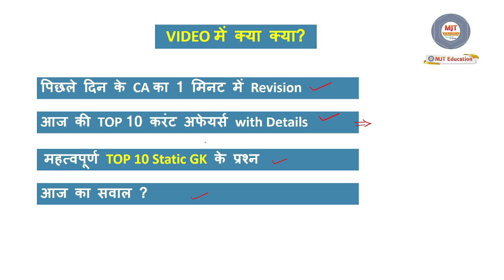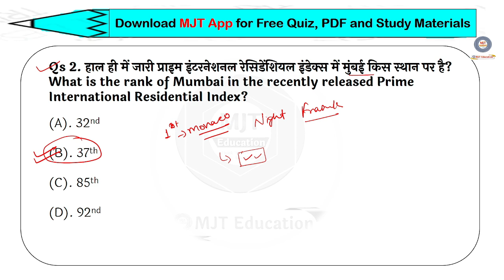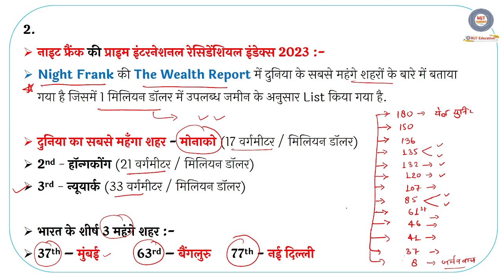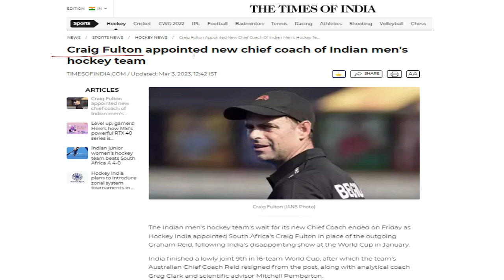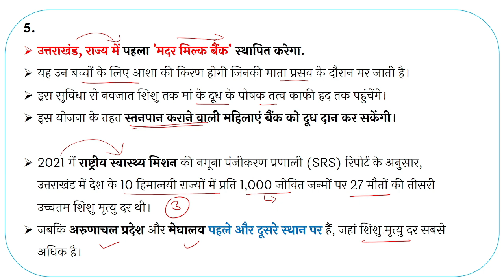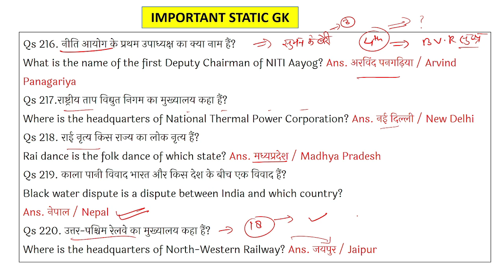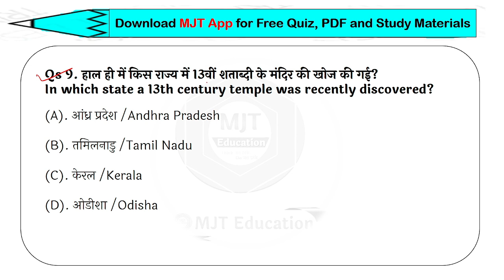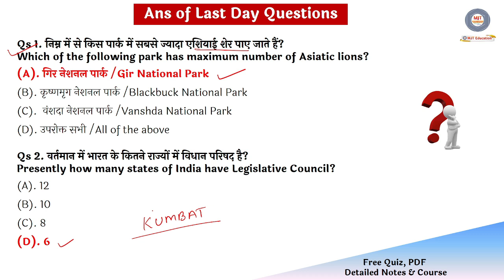5 March 2023 Current Affairs | Daily Current Affairs | Current Affairs 2023, Current Affairs Today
Current Affairs 2023 in Hindi | Todays Current Affairs | 4 March Current Affairs 2023 | Next Exam Current Affairs | MJT Current Affairs | state elections, Tripura meghalaya nagaland election 2023 | election result 20234
Special OFFERs  Started ।।॥
सभी बैच अब आधे दाम पर पर .भारी Discount 50% 🥳
Use Code - MJT50

अभी JOIN करने पर पायें भारी छूट

👉🏻 use code - RRBALP

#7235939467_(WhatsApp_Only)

5 March current affairs,
5 March current affairs 2023,
5 March 2022 Current Affairs
November Current affairs in hindi
November Current Affairs in English